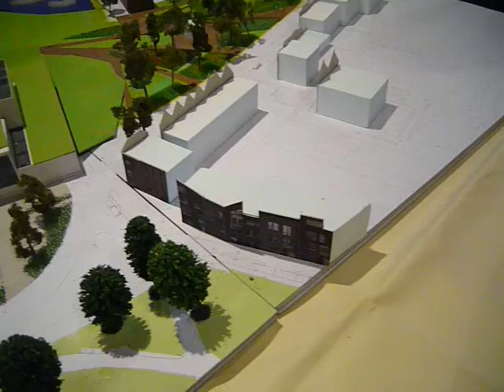Nieuwe Schouwburg Middelburg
Informatie-avond voor alle Middelburgers